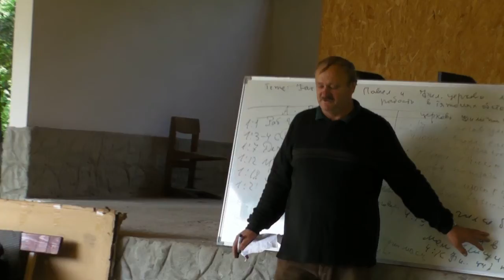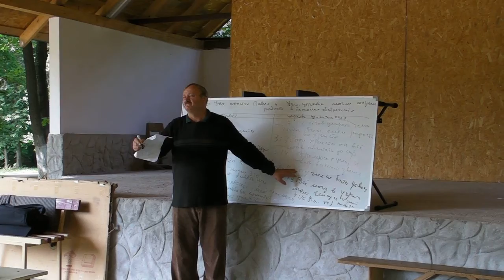Nesvoia-Tabara Baptista - Candela (Padure Boian 2010) #98